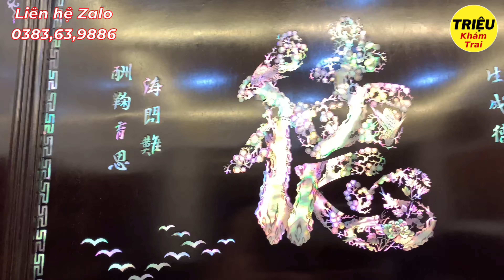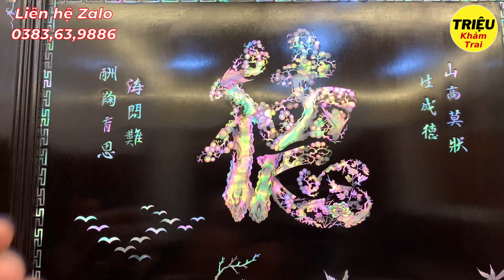Không Đụng Hàng Với Bức Tranh Bình Phong Chữ Đức Khảm Ốc Vàng Tranh Tích Tùng Hạc Trường Xuân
Không Đụng Hàng Với Bức Tranh Bình Phong Chữ Đức Khảm Ốc Vàng Tranh Tích Tùng Hạc Trường Xuân Có 102 | Triệu Khảm
Bức Tranh Bình Phong Chữ Đức Khảm Ốc Vàng Tranh Tích Tùng Hạc Trường Xuân là một tác phẩm nghệ thuật độc đáo, được làm từ các loại vật liệu cao cấp và được thực hiện bởi những nghệ nhân tài ba. Tranh mang ý nghĩa sâu sắc về tình cảm, gia đình và tài lộc. Trong video này, chúng tôi sẽ giới thiệu cho bạn về Bức Tranh Bình Phong Chữ Đức Khảm Ốc Vàng Tranh Tích Tùng Hạc Trường Xuân, những đặc điểm nổi bật, giá cả và cách sử dụng để tăng thêm vẻ đẹp cho không gian sống của bạn.
Chào Mừng Tất Cả Các Bác Đã Đến Với Kênh Triệu Khảm Trai ( Đồ Gỗ Khảm Ốc Đẹp Hoàng Triệu ) Và nếu Như Các Bác Đã đến Với Kênh Triệu Khảm Trai ( Đồ Gỗ Khảm Ốc Đẹp Hoàng Triệu ) Này Thì Chắc Chắn Các Bác Đang Tìm Kiếm Một Người Có Thể Hướng Dẫn Cũng Như Sản Xuất Được Những Tác Phẩm Đồ Gỗ Thật Là Đẹp Và Đẳng Cấp Đúng Không.
 Vậy Thì Các Bác Đã Có Duyên Với Triệu Khảm Trai Rồi , Các Bác Đừng Rời Đi Nếu chưa Nhận Được Giá Trị Nào Nhé !
Trong Kênh Triệu Khảm Trai Chuyên Chia sẻ Về những tác Phẩm Đồ Gỗ Khảm Ốc Đẹp và Đẳng Cấp, lên Triệu Khảm Trai Đã tạo ra Chuỗi Video Để HƯỚNG DẪN cũng như Chia Sẻ Cách Đơn Giản Để các bác chỉ cần Xem là Hiểu và Tự Mình Có Thể Biết Cũng Như Mua Được Những Tác Phẩm Đồ Gỗ Khảm Ốc Đẹp và Giá Hợp Lý Nhất .

👉Xem thêm tổng hợp KHAY TRÀ GỖ TRẮC , ĐĨA KHẢM ỐC , LỌ CHÈ - KHẢM ỐC ĐẸP

Hy vọng các bạn sẽ thích điều này!

Khảm ốc đẹp Hoàng Triệu - Chuyên cung cấp những tác phẩm Khảm Ốc Việt chất lượng
📌 YouTube/ Khảm Ốc Đẹp
🏡Đ/c : Nhà Thờ Giáo Xứ Tân Bồi , Làng nghề Tân Bồi Hải Minh, Hải Hậu, Nam Định.

ĐỒ_GỖ_HOÀNG_TRIỆU mosaic art